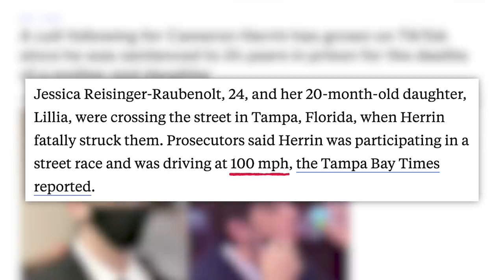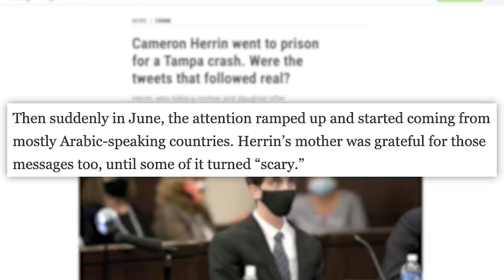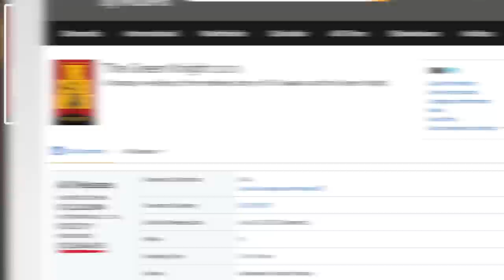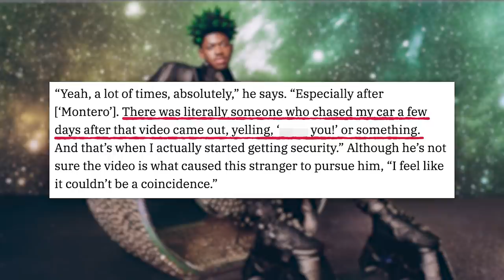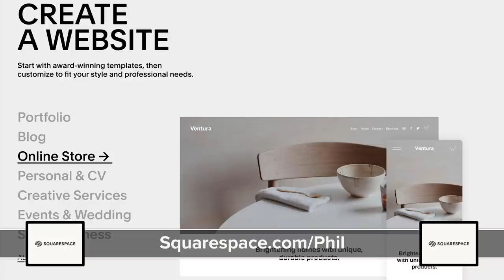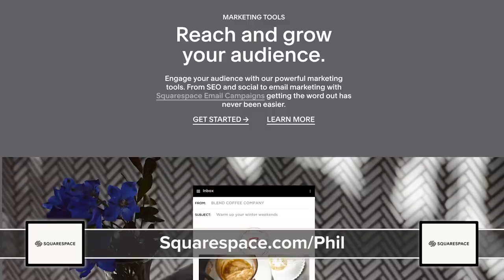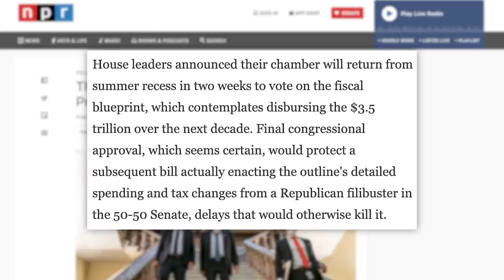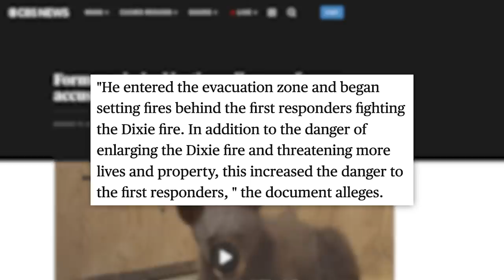This Disgusting Lil Nas X Situation Exposes A Lot, Creepy Cameron Herrin, Free Guy, & Today's News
00:00 - Cameron Herring Gets Adoring TikTok Following
03:28 - The Green Knight Goes Online for One Night Only
04:41 - Lil Nas X Declines to Talk About Homophobia in Rap
06:30 - Sponsor
07:22 - Senate Passes $3.5 Trillion Budget Plan:
09:47 - Fires in CA, Russia, Greece, Algeria & Kuwait
✩ TODAY’S STORIES ✩

Lil Nas X Declines to Talk About Homophobia in Rap For His Own Safety:

County That Hosts the Arizona Bowl Cuts $38,000 in Funding Following the Game’s Barstool Partnership:
Edited by: James Girardier, Julie Goldberg, Maxx Enright
Produced by: Amanda Morones
Art Director: Brian Borst